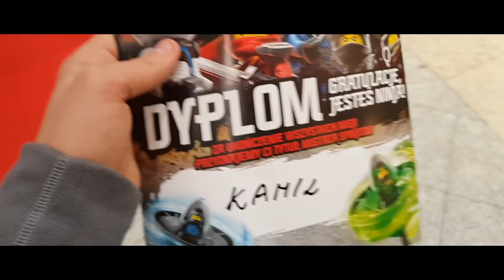JESTEM JUŻ ZA STARY NA KLOCKI LEGO / LOID CEBULAK